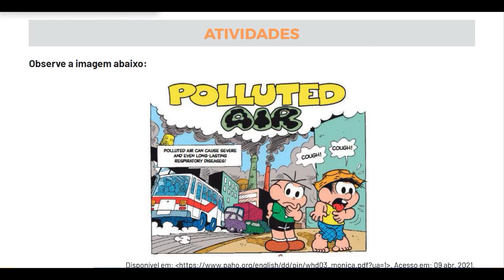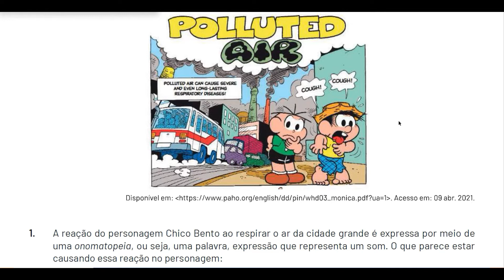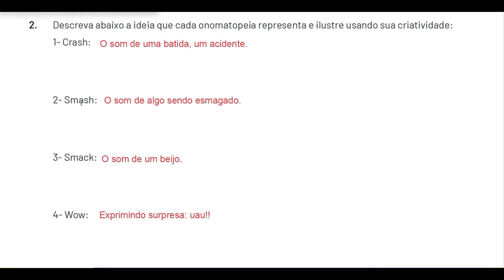7º Ano - English - PET 2 - Week 4 - Correção - 2021